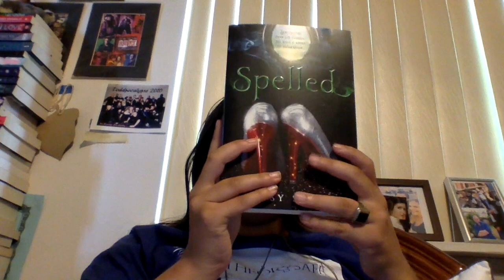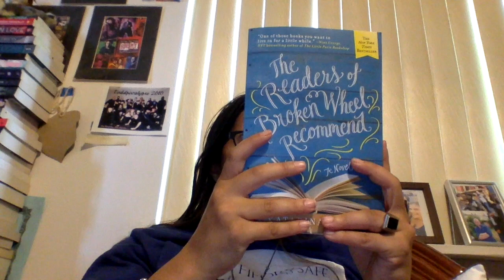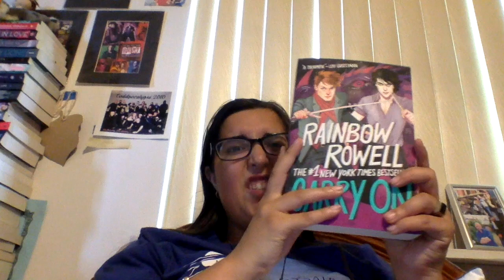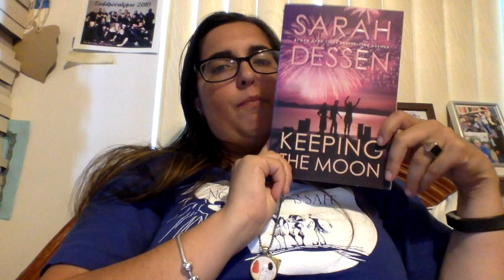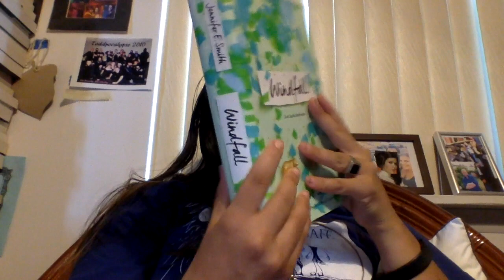Book con Book Haul Part 1 2017